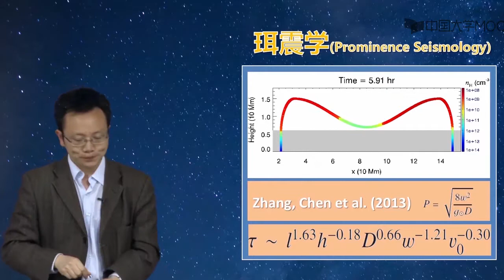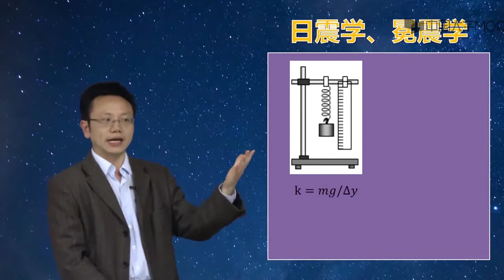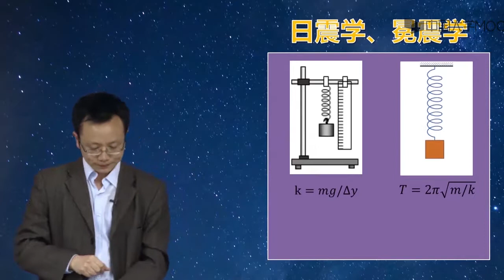太阳的脉搏（下）